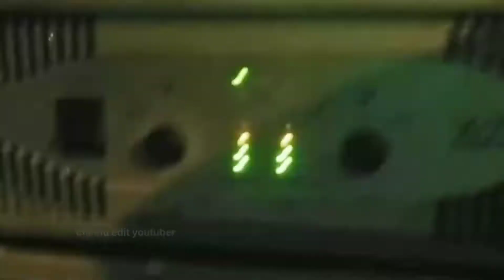kolata dandeli kulgi Road Athira🔱🙏 Durga Mandir.. Committee Mandir 26/9/2022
kulgi nature camp,kulgi timber trails camp,snake at kulgi road,trip to kulgi tiger reserve,kulgu,trifla plant in kulgi nature camp,kulgi dasturi,kulgi wildfile sanctury,kulki soda drink,kulgi nature camp in dandeli,budget trip to kulgi nature camp,kulki soda,bicycle ride in kulgi tiger reserve,real forest by walk in kulgi tiger reserve,kulki soda karachi,kulki soda refreshment,kulginaturecamp,kulishamiz,voa,kulukki sharbat,roar,radio,yangi
kolata dandeli
kolata dandeli kulgi road athira
kolata dance
kolata song
kolata kannada dance
kolata songs in kannada
kolata karnataka
kolata dance kannada song
kolata kolata
kolkata video
kolata dandeli
dandeli kolkata
durga mandir
durga mandir amritsar
durga mandir design
durga mandir varanasi
durga mandir video
durga mandir mala
go durga mandir
durga mandir kolkata
durga mandir status
durga mandir song
kolata
assembly elections 2023
knight squad
kkr target players 2023
kkr squad ipl2023
india premier league
kolkata knight riders 2023 playing
kolkata knight riders 2023
kolata kinght riders new squd
kkr target player 2023
kkr best playing 11
ipl 2023 kkr team
ipl 2023
kodagu
huthari
hd kumaraswamy 2023 assembly election
madhya pradesh assembly election 2023
karnataka assembly 2023
2023 assembly elections
kolkata knight riders
siddaramaiah constituency for 2023 elections
2023 election
karnataka polls 2023
karnataka vidhan sabha election 2023
assembly election 2023
karnataka assembly elections 2023
2023 assembly election
karnataka assembly election 2023
karnataka elections 2023
karnataka election 2023